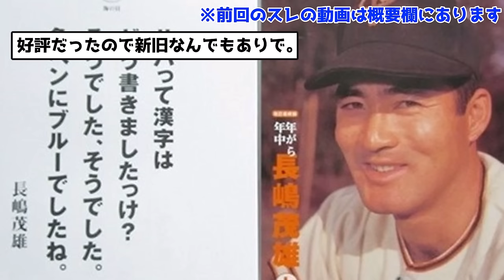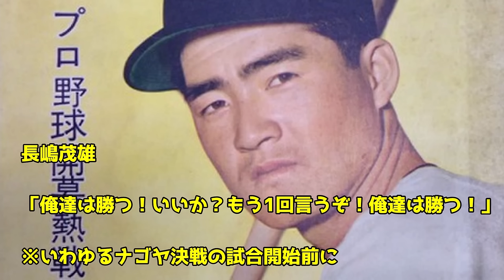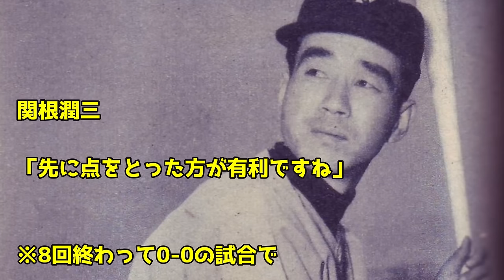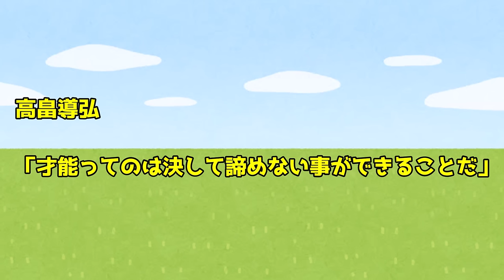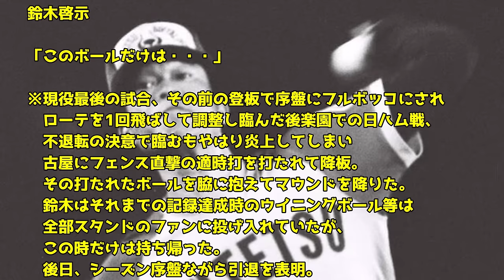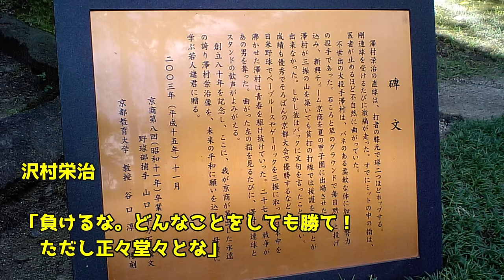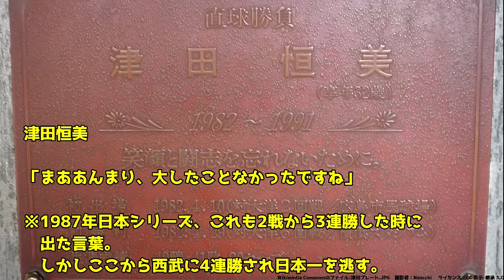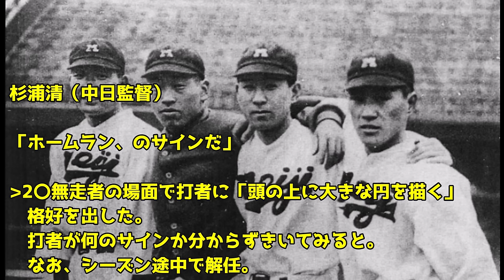プロ野球関係者名言＆迷言ごった煮集【なんJ反応】